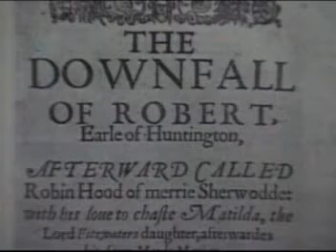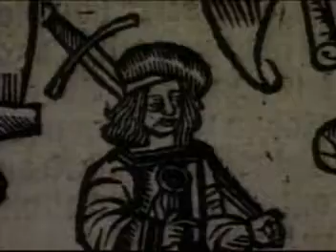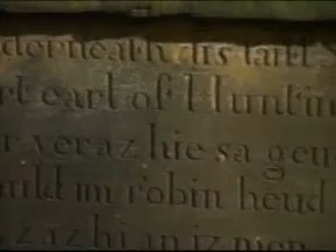ヒストリーチャンネル、バイオグラフィー、ロビン・フッド3